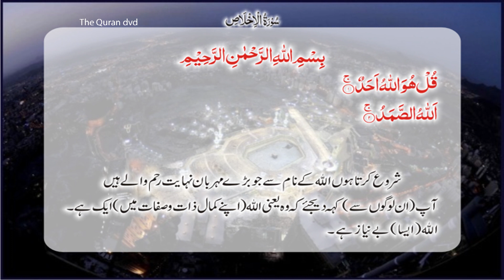Surah 112– Chapter 112 Al-Ikhlas الإخلاصHD Quran Urdu Hindi Translation By Ashrf Ali Thanavi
Urdu - Hindi Translation by Shuja Uddin Shaikh.